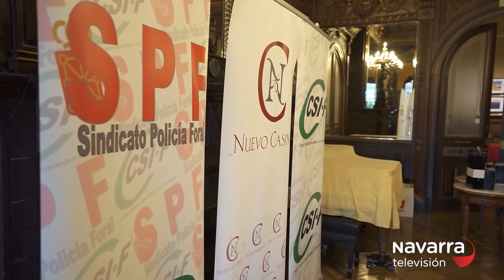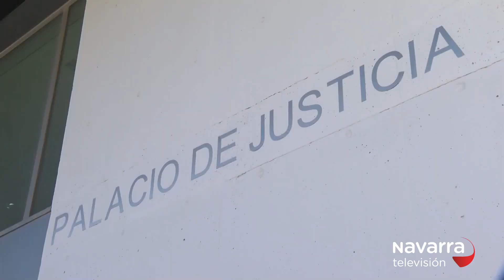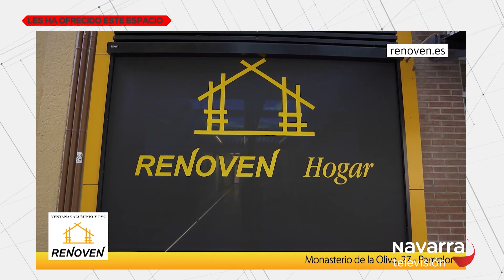Cara a Cara Nacho Abad 17/05/2022